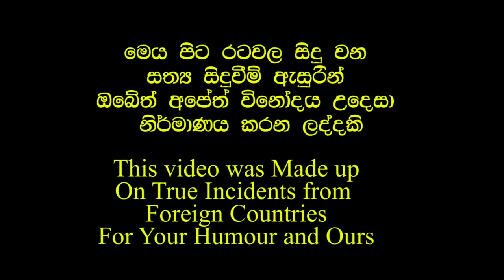ඇටෑ චී බාත් රූම් Atta chee bathroom London Sri lankans Funny video by (Sri Londoners)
As proud Sri Lankans who live in a foreign country, We decided to bring up our identity abroad. We created this video based on a true incident. The Cameras and other equipment used in this video are not industrial level, we apologise for the low quality in some parts of the video.

Many Thanks !